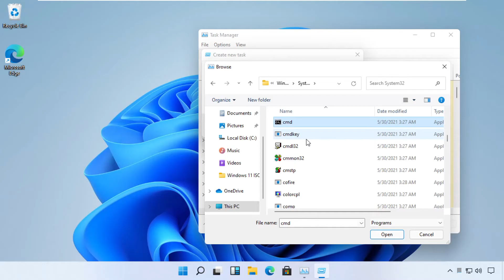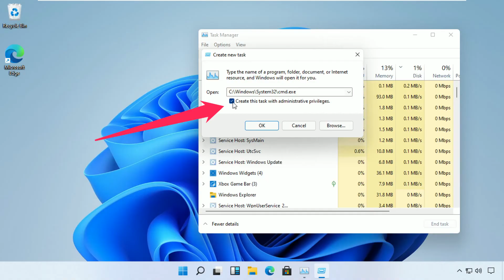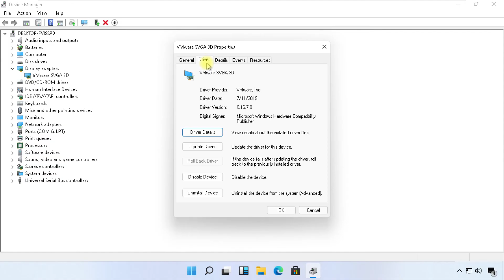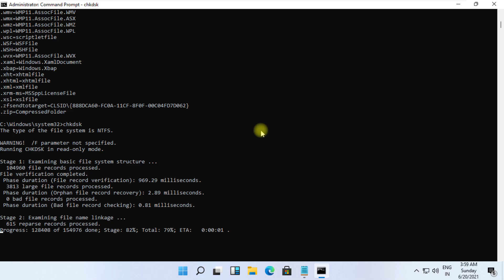How to Fix a Stretched Screen on Windows 11 [ See Pinned Comment ] Display Resolution Not Correct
How to Fix a Stretched Screen on Windows 11 | Display Resolution Not Correct

prompt
sfc /scanfile=c:\windows\system32\ieframe.dll
sfc /verifyfile=c:\windows\system32\ieframe.dll
assoc
sfc /scannow

Manually Get the Drivers -
If You face the issue then
2. Then Re do the steps in current video.

Language : English